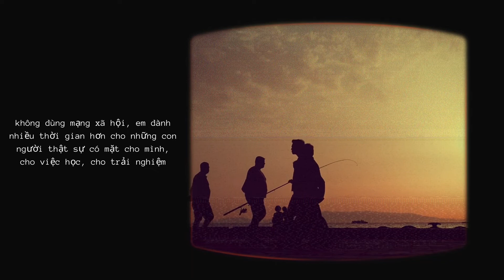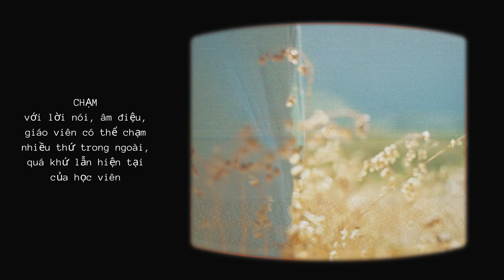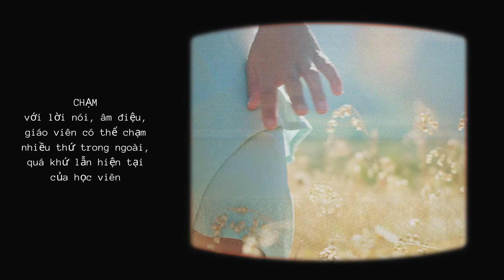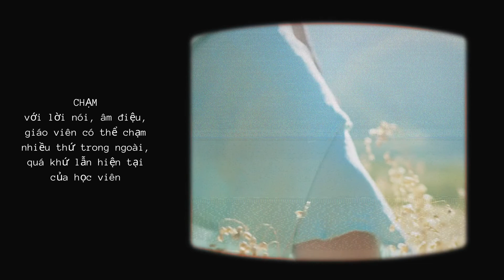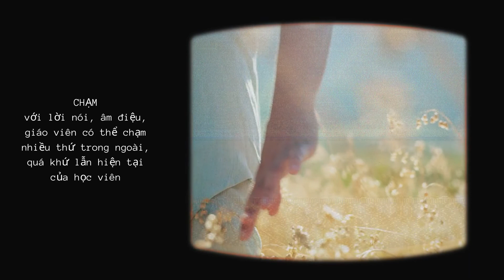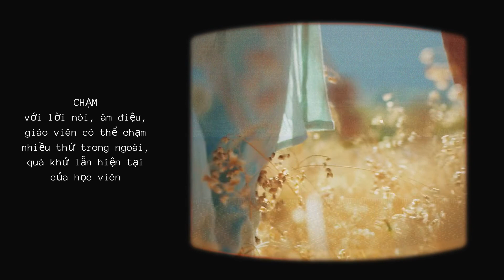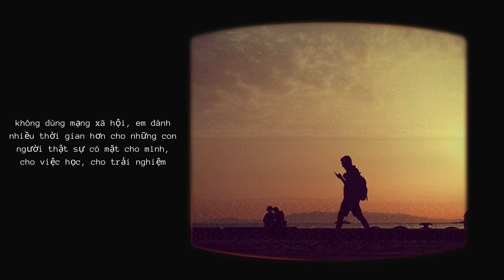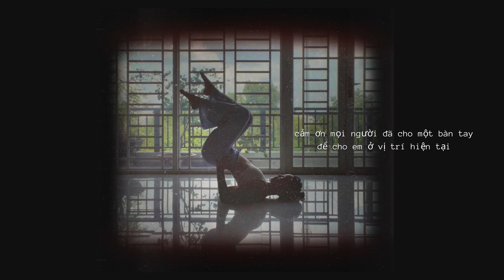OM Chatting - Podcast series - Nghề giáo viên yoga, kể nhau nghe hết - Cùng Tiên tình tang - Tập 4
Tiên 27 tuổi với 9 năm thực hành và 7 năm hướng dẫn yoga.
Ở những ngày mới đến với yoga, Tiên tập 6 tiếng mỗi ngày.
Tiên đã hăng say với yoga như tuổi 18 của mình ngày đó.
Rồi Tiên rời bỏ mọi hăng say và đóng lại những gì đã có bao gồm những giải thưởng thành thích yoga ngày đó.

Hôm nay Tiên quay lại với lớp yoga, trở lại năng nổ trên mạng xã hội và không ngại kết nối lại và kết nối thật.
Chuyện Tiên kể cũng giống như chuyện của bao người, của rất nhiều giáo viên yoga.
Chỉ là hôm nay Tiên chịu kể

Mong mọi người tìm được chút tâm tình tang trong lời của Tiên.

Kết nối với Tiên tại Movement. Slience Instagram. Tiên hiện nay dạy các lớp Corefit Yoga hàng tuần. Tiên hướng dẫn chuyển động rất vững vàng, mạnh mẽ cùng với năng lượng định tĩnh mà vẫn mềm mại, gửi gắm nhiều tình thương và nhắc nhớ đến người tập.

NGHE OM CHATTING PODCAST TẠI CÁC KÊNH

VỀ OM CHATTING PODCAST | by YogaVietnam.vn & Beinks
OM Chatting sẽ là nơi diễn ra những câu chuyện nếu không hỏi thì không kể của những nhân vật thú vị trong cộng đồng yoga.
Podcast sẽ khai thác 3 chuyên mục chính bao gồm thực hành, sáng tạo nội dung và kinh doanh khởi nghiệp, tất cả đều xoay quanh yoga và lối sống khỏe. Chúng mình hy vọng những câu chuyện chia sẻ tại Om Chatting sẽ tạo ra một âm vang đồng điệu với cộng đồng và mang lại những giá trị ý nghĩa cùng bài học hữu ích cho người nghe.